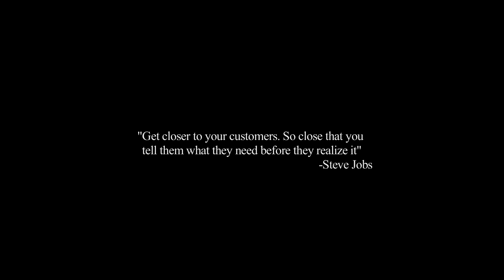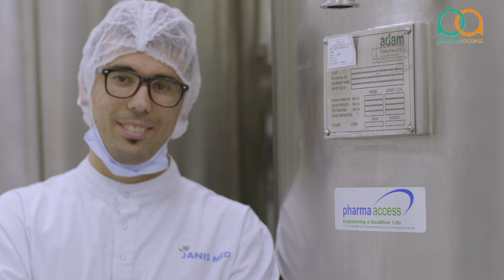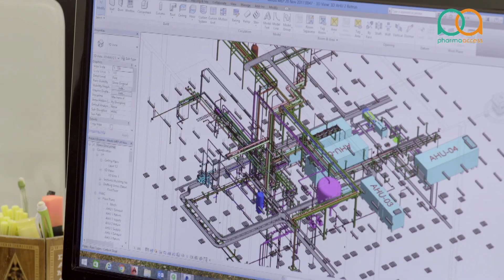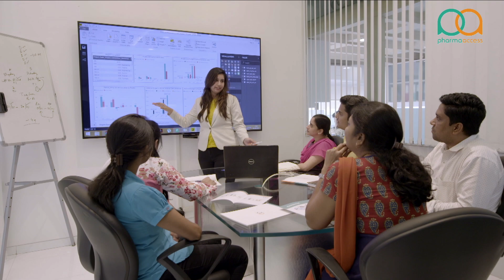Pharma Access Corporate Video with Testimonials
Pharma Access is an expert end to end Solutions provider for timely execution of Complete Turnkey Projects in the field of Pharmaceuticals, Vaccines and Biotechnology. We comply with good engineering practices and Pharma Access strives to achieve seamless fulfillment of cGMP  compliance in all pharmaceutical forms.
Our Offerings to client for all above mentioned projects are:
 Engineering Consultancy – Conceptual (In Collaboration with our EUROPEAN Partners)/Basic and Detailed Engineering
 Modular Clean room System with Epoxy flooring
 Lab furniture
 HVAC and De-Humidification Systems with Building Management System/Environment Management System
 Processing Equipments
 Electrical and Lighting Systems
 Black (In-Direct Impact) Utility Machines alongwith Storage, Monitoring and Distribution System (Black Utilities)
 Clean (Direct Impact) Utilities (Generation, Storage, Monitoring and Distribution)
 Storage and Racking System (Fixed and Mobile with WMS Systems)